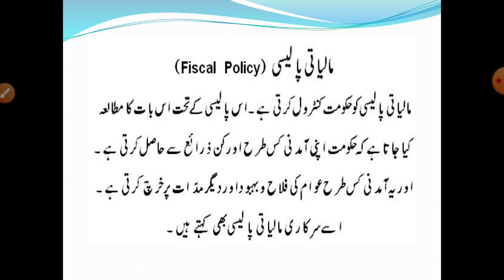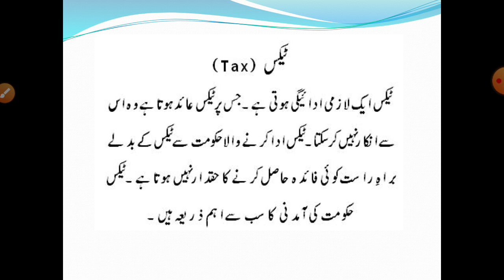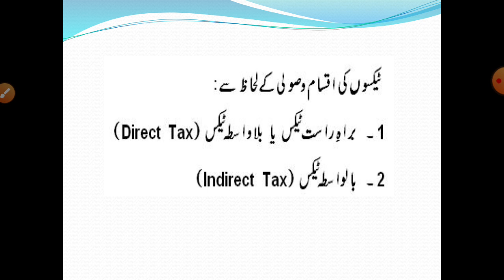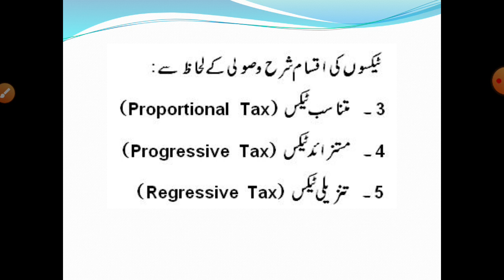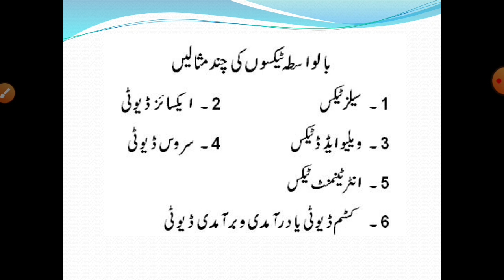Lecture no 39 lesson no 4 by prof Imran ejaz gcs town rwp